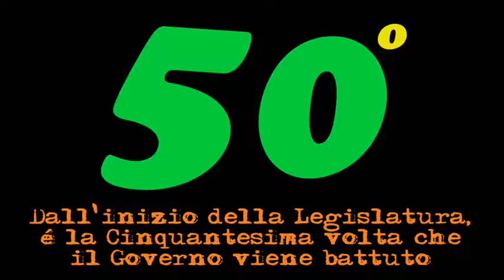Governo battuto TRE volte in tre giorni alla Camera (50esima volta da inizio legislatura)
Nel giro di tre giorni il "solidissimo" Governo Berlusconi è stato battuto alla Camera per ben TRE volte.
1) 8 GIUGNO 2010 (DDL 3514):
il Governo va sotto sulla votazione della pregiudiziale di costituzionalità presentata dall'IDV sul decreto legge per la sospensione delle demolizioni in Campania, facendo cadere di fatto la conversione del DL.
Il verdetto ha scatenato l'ira dei deputati di centrodestra che hanno chiesto al presidente di turno Rosy Bindi di ripetere il voto, accusandola di aver chiuso in maniera precoce i termini per la votazione.

2) 10 GIUGNO 2010:
il Governo va sotto ben DUE volte filate su emendamenti presentati dal PD (emendamento 1.33 e 1.34) sulla riforma della "governance" delle attività cliniche.
In seguito a queste votazioni l'Aula ha deciso di far tornare in commissione Affari sociali il DDL in esame.